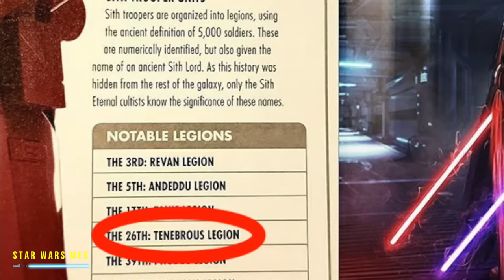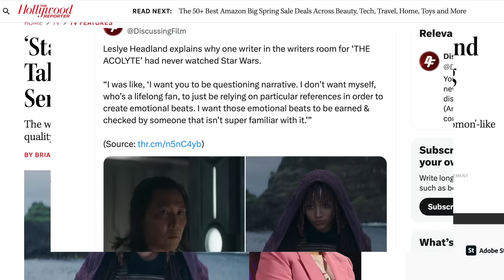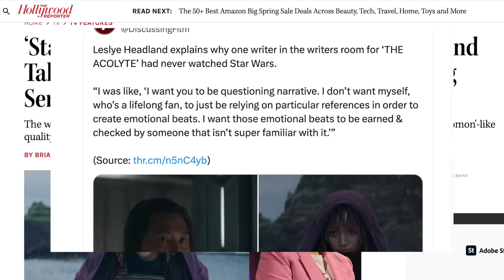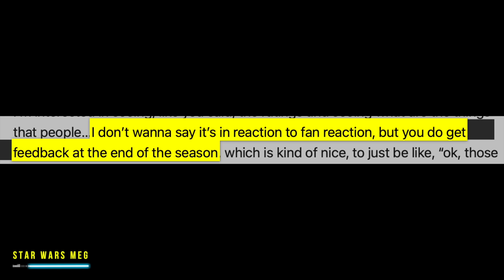THE SITH IN THE ACOLYTE IS...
The Acolyte trailer released and fans want to know who the Sith Lord is and who the red lightsaber attacking the Jedi belongs to. In this Star Wars theory, we look at the possibilities and why it's not Plagueis or Tenebrous.

0:00 Intro | Wisdom of the Sith (James Luceno)
0:39 Who is the Sith Lord in the Acolyte Trailer?
4:53 Leslye Headland Addresses Controversy
6:22 Lucasfilm Already Preparing For Season 2
7:55 Outro